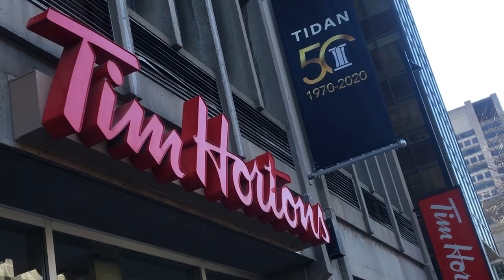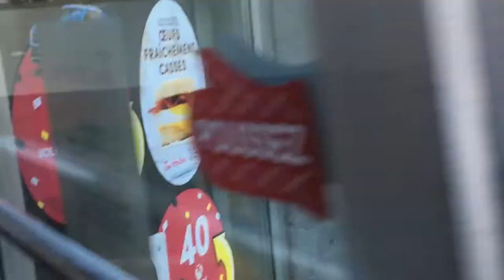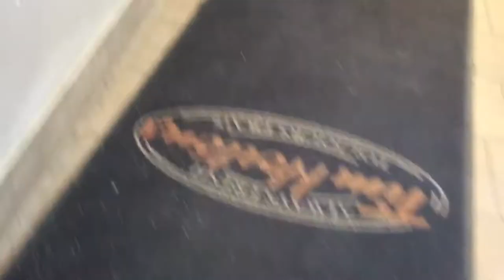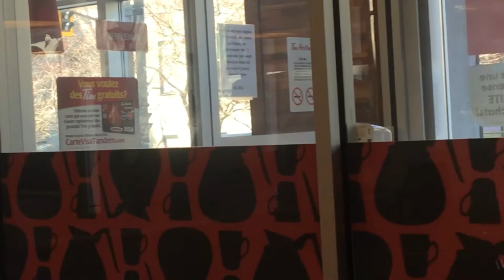Most Famous Coffee shop in Canada 🇨🇦 Tim Hortons! ( Temperature -16 )😡